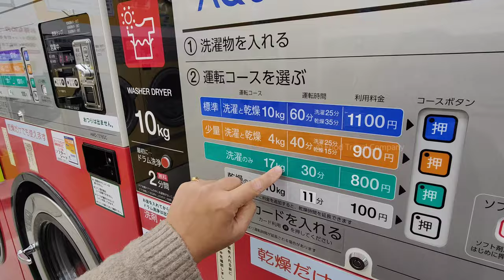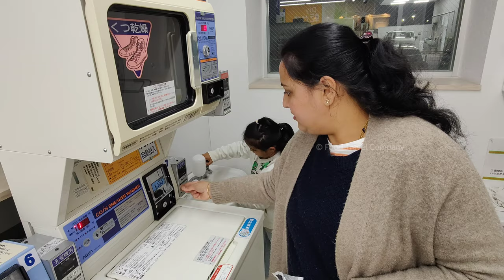Super convenient coin laundry machine in Japan | how to use Japan laundromat | Japan kannada vlogs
The self-service laundromats are called coin laundry machine (literally called “coin randori” in japanese). They are super convenient and commonly used by many Japanese people, because they often don’t have a washing machine at home, especially in smaller apartments. They also often come to wash special items such as large blankets or shoes.

How to use coin laundry in Japan ?

100 yen coins: you will most likely have to pay with 100 yen coins. Some laundries include a change machine, but not always, so you may want to exchange coins at a nearby convenience store.

Detergent: you can buy some at a vending machine onsite, or at a local convenience store (cheaper). However, some machines already include detergent so you are not supposed to add any – if there is no detergent vending machine, make sure to ask if it is already included.

Washer vs dryer: washing machines often include 2 sizes (4.5 kg or 9 kg capacity) and charge 300 – 900 yen per load. Put in your clothes and close the lid, and only then insert coins as the washing will start immediately, lasting for about 30-40 minutes. Careful to not get confused with the dryer machines that look similar. They are often stacked on top of each other and charge about 100 yen per 10 minutes of drying. Make sure you insert the coins to the correct machine! Finally, some machine are washers and dryers all in one, in which case the price will be higher.

coin sneaker laundry machines: some laundries include washers and dryers specifically for shoes or sneakers. Perfect if your travel sneakers got a bit smelly

Waiting for your laundry to wash, you can either sit on chairs provided, or go out shopping or on other errands. If you take too long and the laundry is busy, you may find that someone put your clothes into a laundry basket – but you are unlikely to have any other problems.

How to find coin laundries anywhere in Japan ?

There are many coin laundries in urban areas, and apparently the number just keeps growing! They are usually located in residential or shopping areas. You can easily find one by typing “coin laundry near me” into your google search engine or map.

ಜಪಾನಿನಲ್ಲಿ ಪ್ರಸಿದ್ಧವಾಗಿರುವ ಜಪಾನ್ ಕಾಯಿನ್ ಲಾಂಡ್ರಿ . ಇವತ್ತು ನಮ್ಮ ಮನೆಯ ಹತ್ತಿರದ ಕಾಯಿನ್ ಲಾಂಡ್ರಿ ಅಂಗಡಿ ಗೆ ಹೋಗಿದ್ವಿ . ನಿಮ್ಮ ಜೊತೆಗೆ ನಮ್ಮ experience ಹಂಚಿಕೊಳ್ಳುತಿದ್ದೇವೆ.